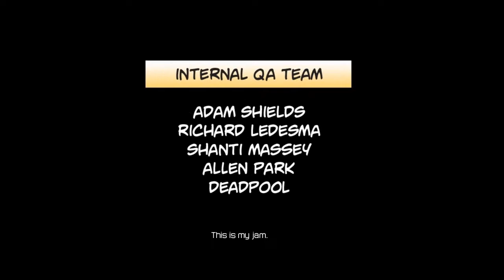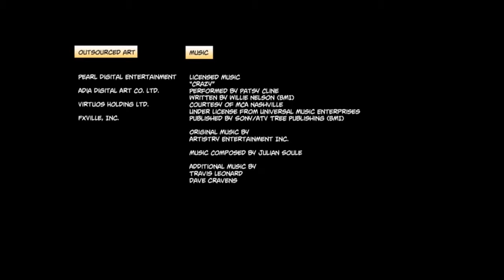Deadpool Playthrough with DCdude Part 25: THE EPIC FINALE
I've loved deadpool for a couple years now, and hearing about his game, I was exstatic, now it is here and I am super happy to be doing this playthrough.

Good ol' deadpool wanted his own game, so the guys at High Moon Studios agree to help him and we're off on an adventure, we meet awesome x-men, our good friend Cable, and try to stop Mister Sinister! Don't forget the chimichangas!